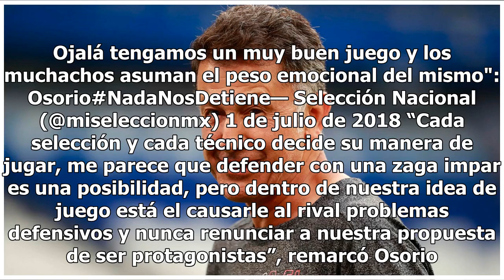Osorio endulza a Brasil y promete un México peleando "de igual a igual"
Samara, Rusia.- México va a enfrentar al mejor equipo del mundo colectivamente y eso es un privilegio, dijo este domingo el seleccionador azteca, Juan Carlos Osorio, en la antesala del partido ante Brasil por los octavos de final de Rusia-2018.“Brasil es una gran selección, me atrevería a decir que ...